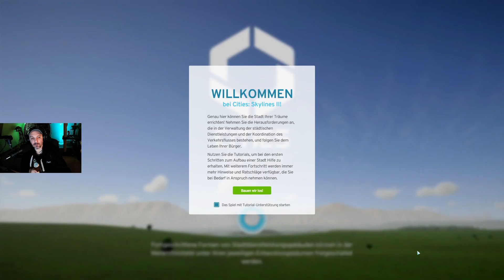Cities Skylines 2 - Dorf-Romanze - Teil 1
Baue eine Stadt und verwandle sie in eine blühende Metropole mit dem realistischsten Stadtbauspiel aller Zeiten! Baue in nie zuvor erlebten Größenordnungen! Mit der vielschichtigen Simulation und lebendigen Wirtschaft kannst du eine Welt ohne Grenzen bauen.